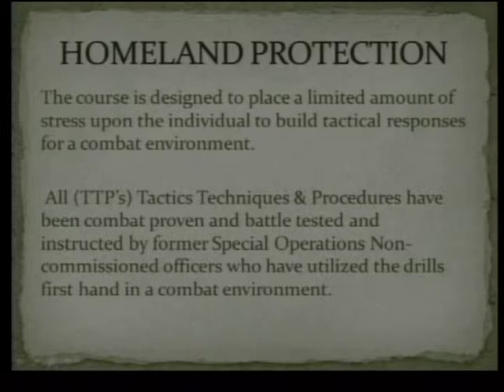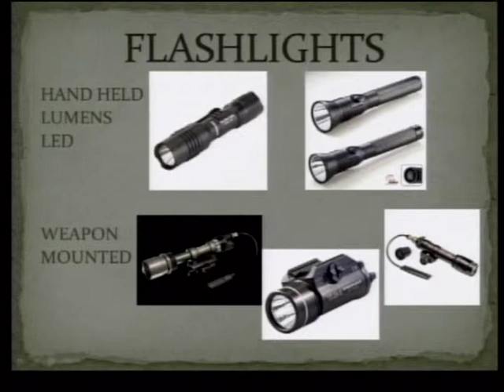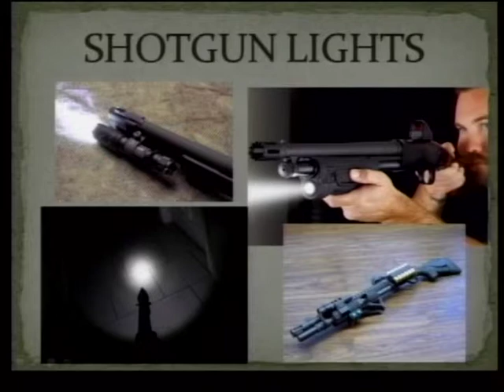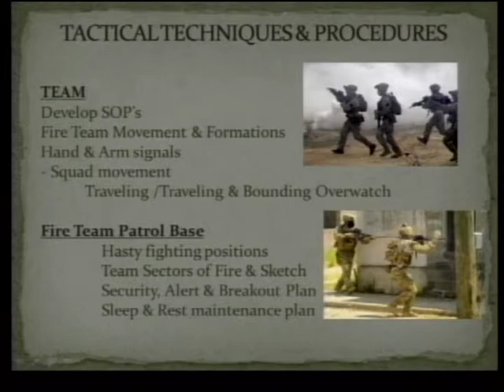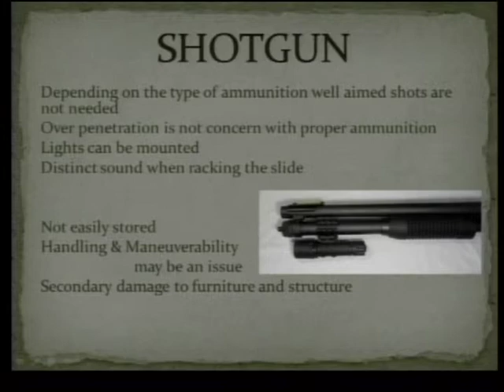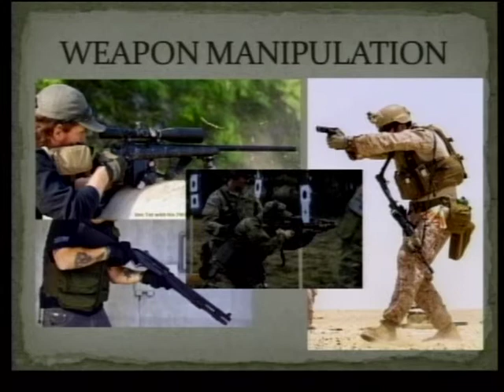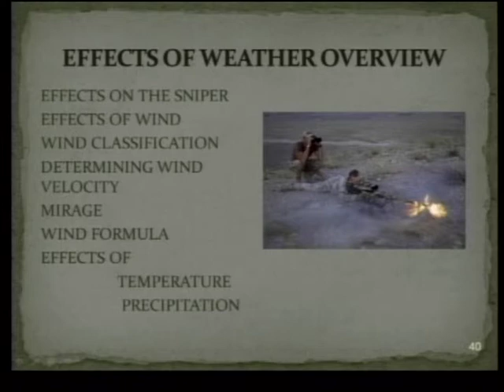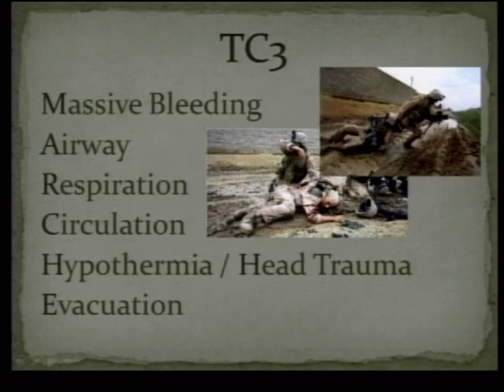Sensible Mountain Preparedness Seminar III - "Security"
This is our 3rd Sensible Mountain Preparedness Seminar held at Lake Junaluska Conference and Retreat Center. This video contains guest speaker, Mike Moore and his presentation on "Security."